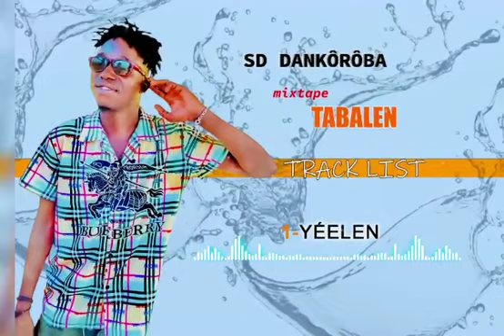SD_DANKOROBA_-_1-YÉELEN (Mixtp TABALEN)_2023